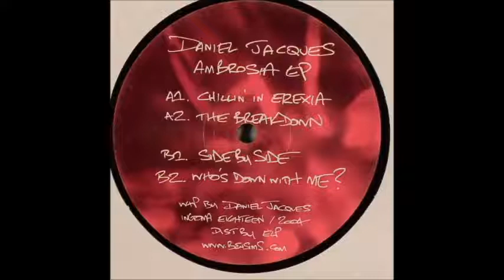Daniel Jacques - The Breakdown (Original Mix) [INGOMA018]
Daniel Jacques - The Breakdown-HQ [INGOMA018]

One of the best techno/tribal producers! Info about that vinyl

Released by Ingoma Records , United Kingdom of England